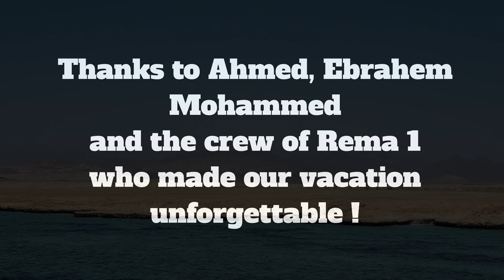Шарм Ел Шейх 2024 - Sharm El Sheikh 2024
If you want to use music from famous artists, try Lickd to get track credits and unlimited stock music

Fast Car by Jonas Blue,
License ID: nPWomVJypjD

Sun Goes Down (feat. Jasmine Thompson) [Extended Vocal Mix] by Robin Schulz,
License ID: BqDpr8084O9

Pure Mind by Mechanical Pressure, License ID: kwdPR5Y01pR

One More Time (Radio Edit) by H.A.Z.E, License ID: 69OEwpEDJBY

Byzantine Call by Dio S, License ID: R51pqPdwWyz

Save Me by CASSIMM,  License ID: WDkdj4K9vGm